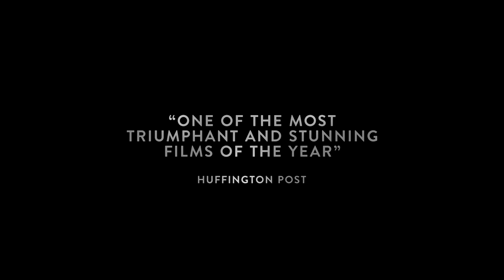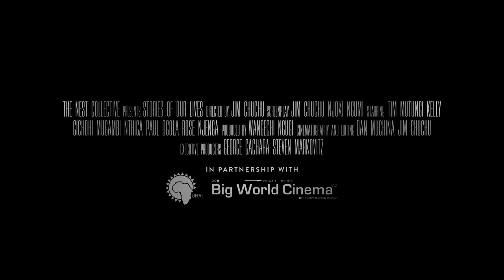Stories Of Our Lives - Official Trailer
The official trailer for the NEST Collective's first feature film - Stories Of Our Lives.